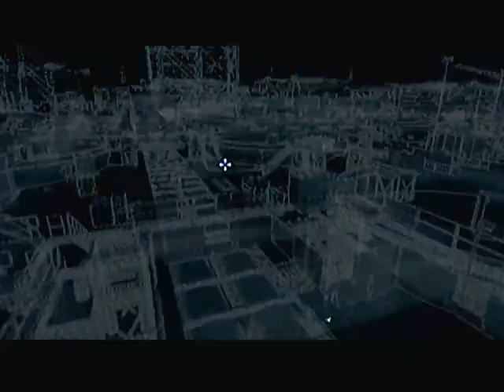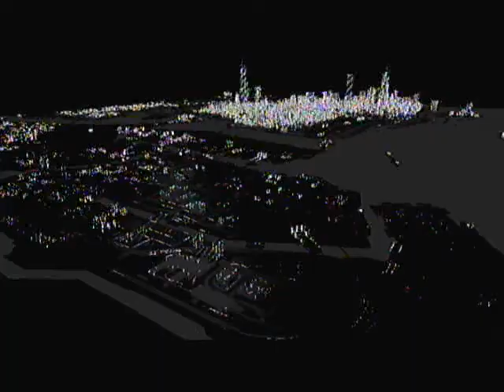Watch Dogs Gameplay Walkthrough Part 10 - ctOS